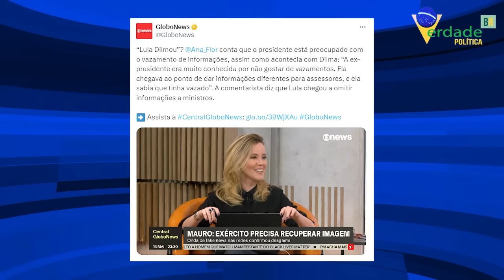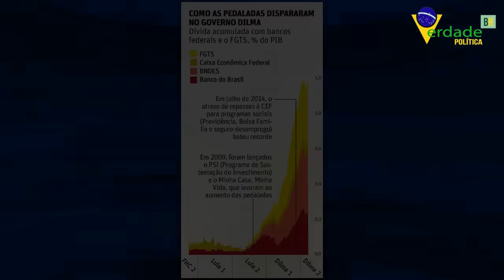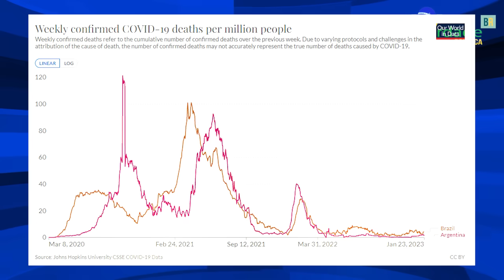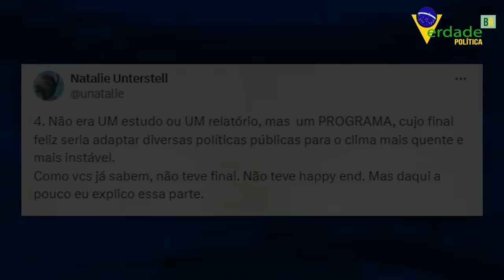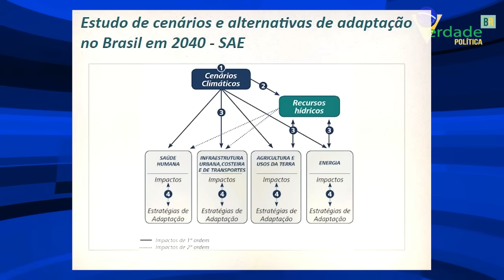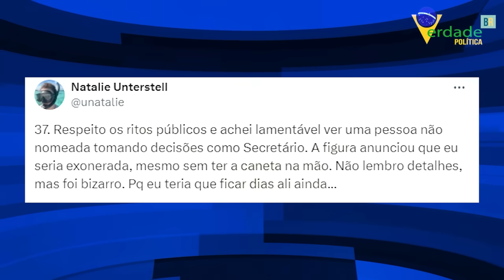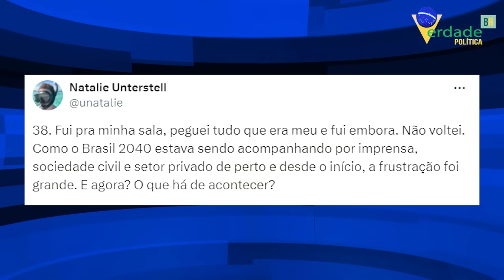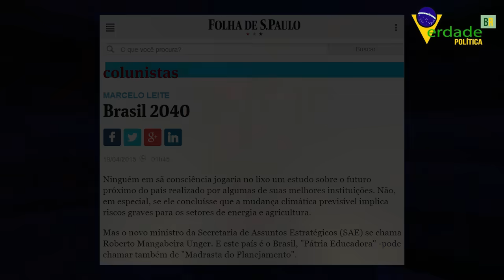A situação COMPLICOU para DILMA ROUSSEFF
Jornalistas da GLOBO riem de questões sérias, o governo petista demonstra sua inclinação para ocultar informações, e tabloides de esquerda fabricam uma verdade alternativa.

Mas uma pesquisadora acaba jogando a merda no ventilador.